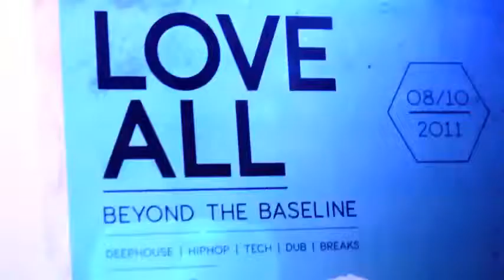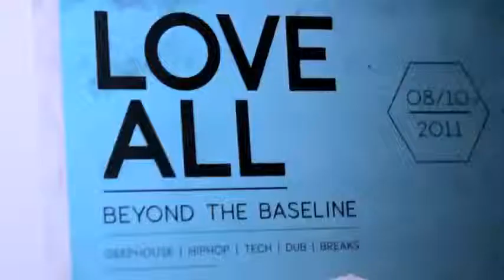Love All Beyond The Bassline.flv